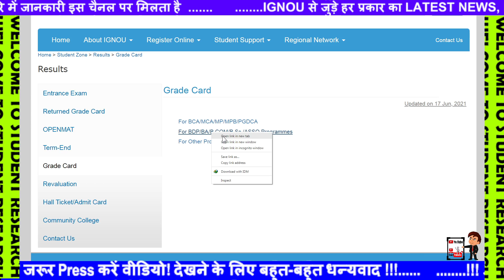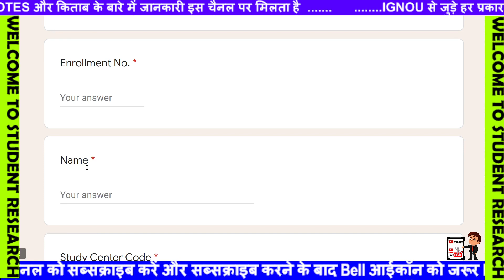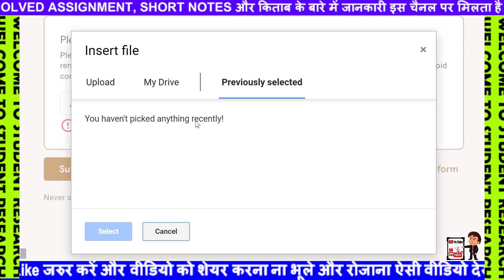BIG CHANGE IN IGNOU DEC EXAM 2021 LATEST NEW UPDATE FOR ALL IGNOU STUDENTS GOOD NEWS TODAY NEWS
[Breaking News ] IGNOU JUNE 2021 EXAM Date Announced || Big Announcement on June 2021 Exam
BREAKING NEWS IGNOU RELEASES JUNE 2021 EXAM DATES NEW NOTICE FINAL YEAR STUDENTS
IGNOU क्या First and Second year students को Promotion मिलेगा JUNE EXAM 2021 UPDATE MOST IMPORTANT
IGNOU ने Live Session में दिया 3 बड़ा जानकारी | June 2021 Exam Date ? | Open Book Exam | Promotion
IGNOU 7 NEW NOTIFICATION RE-REGISTRATION COUNSELLING RESULTS REVALUATION UPDATE 19 JUNE 2021
IGNOU Start New Admission For JULY 2021 Session For All Courses Like Bachelor's, Master's, Diploma, Post Graduation Diploma and Certificate Course. Those who wish to take Admission in IGNOU Can Apply Now...As of Now Last Date for Taking Fresh Admission is 15th July 2021.

ignou assignment online submission google form link.